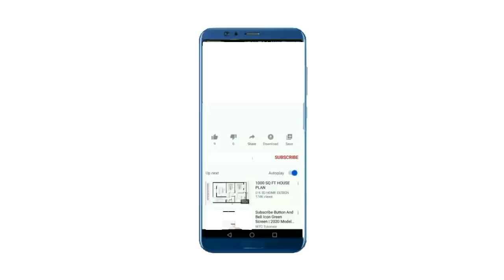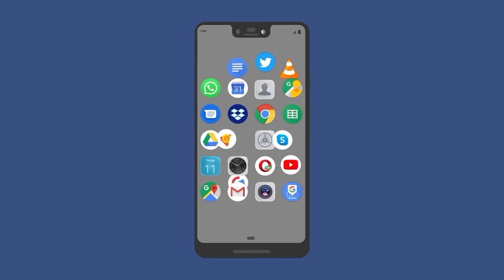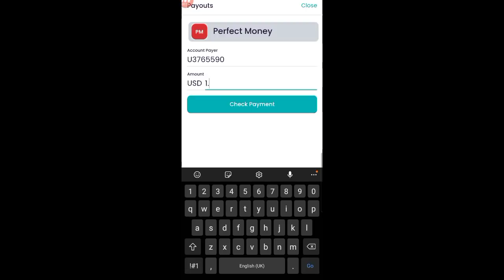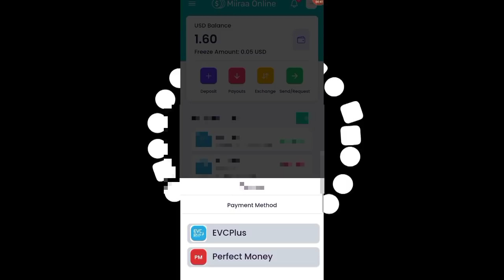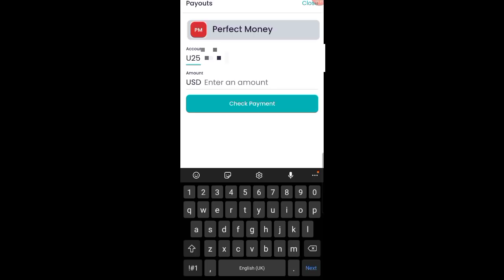applicationka Sarifka Online'ka Perfect Money To EvcPlus | Exchange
riix link'gan si aad applicationka uso drgsatid👇👇

u.yool.so/miiraaonline